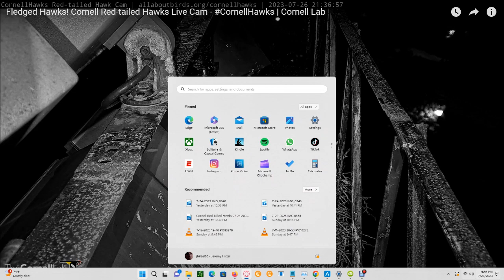Cornell Red Tailed Hawks 07/26/2023 16:10